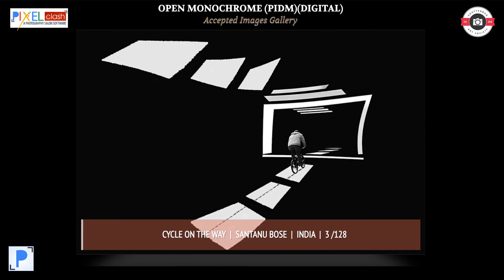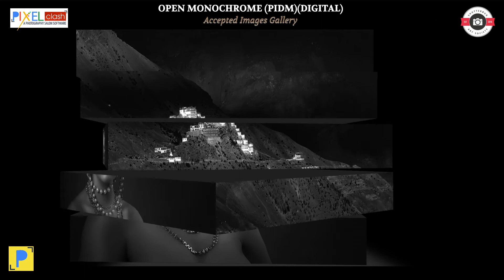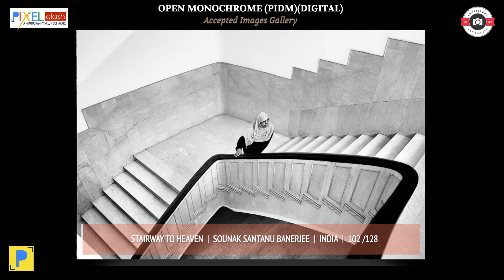OPEN MONOCHROME SECTION ACCEPTED PHOTOGRAPHS SHADOW 1st NATIONAL CIRCUIT 2020 Digital FOTOART SOCI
OPEN MONOCHROME SECTION ACCEPTED PHOTOGRAPHS SHADOW 1st NATIONAL CIRCUIT 2020 Digital   FOTOART SOCIETY